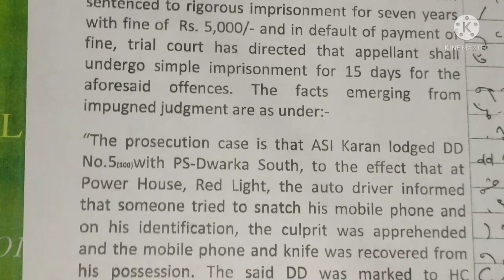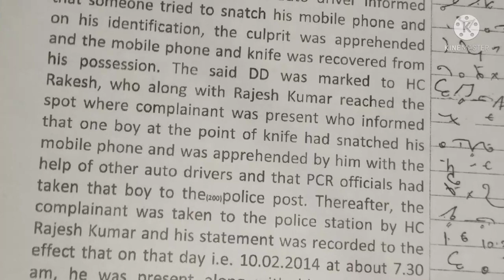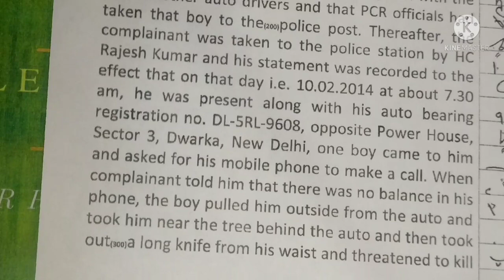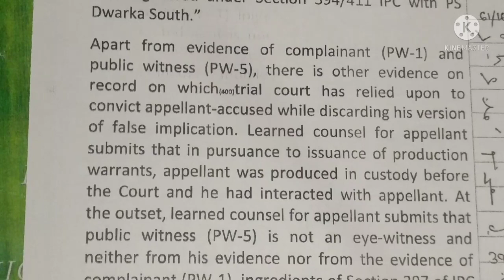Excercise 5, eBook LEGAL DICTATIONS VOLUME - I, 102 wpm with punctuation, pls see description box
It contains judgments of Supreme Court, High Court, CAT, Income Tax Appellate Tribunal etc. with Outlines (Shorthand) as well as outlines (Shorthand) of High Courts/ Courts/common legal words/phrases/ Latin legal words/phrases.

There are 24 Exercises with Shorthand outlines in this e-book.